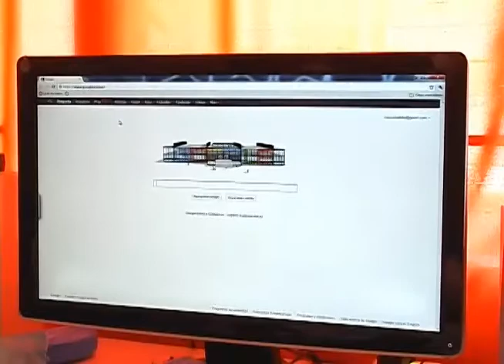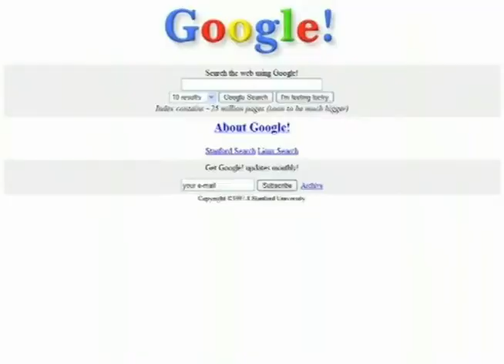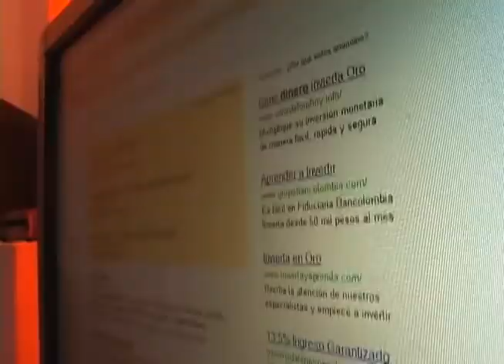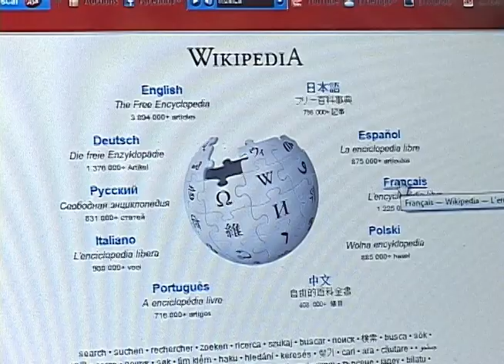Reseña Google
Como fanáticos del mundo de Google, hay días que nos preguntamos si ellos son los que tienen mi información, ¿quién me garantiza que no se venda, se cambie o siga siendo nuestro amigo por siempre? Ni nuestro amigo que es trabajador de Google.
Una reseña sobre Google, escrita como un hermano menor le escribe a su Gran Hermano.